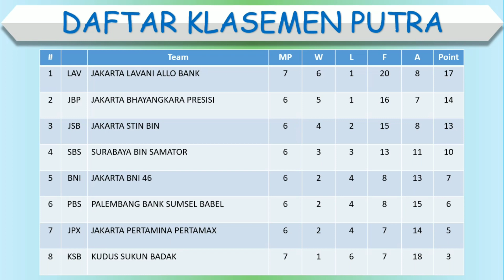Jadwal Proliga 2023 │ Putaran Pertama Pekan 3 │ Jakarta STIN BIN vs Surabaya BIN Samator │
Jakarta Bhayangkara vs Jakarta Pertamina Pertamax
Jakarta STIN BIN vs Surabaya BIN Samator
Jakarta Popsivo Polwan vs Jakarta BIN
Jakarta BNI 46 vs Palembang Bank Sumsel